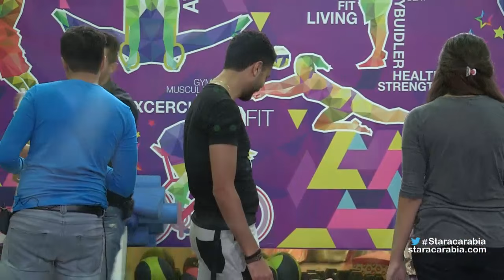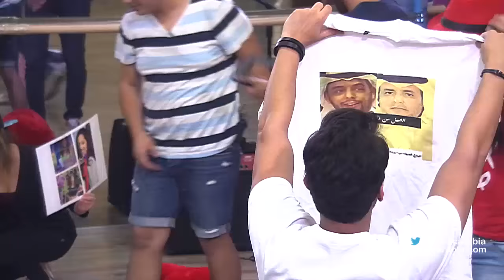الطلاب يتلقون هداياكم بعد جلسة السوشيال ميديا نايت - ستار اكاديمي 11 - 29/11/2015